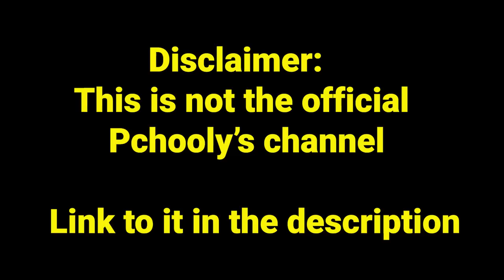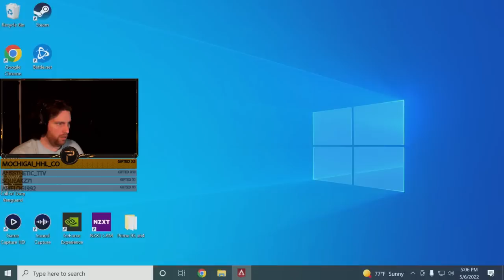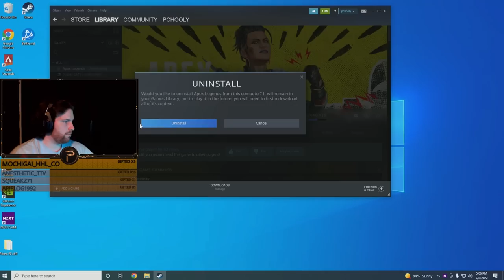Pchooly: "Steamed Up" - Elden Ring, Apex & Warzone Rage Moments #59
Broken controllers, pieces of hardware getting thrown across the room, the entire setup almost getting smashed against the wall. These are some of the things that you should expect from today's visit to the land of the mentally unstable.

Enjoy the latest episode from the PchoolyLand: "Animalistic Rage".

Timestamps:
00:00 - Intro
01:11 - Different game, same ol' rage
01:57 - Jump up, jump up and get down!
02:48 - Steamed up
03:27 - Apexed
04:16 - Business decisions
05:15 - Getting off, family-friendly style
06:22 - Brain farts
07:09 - The classics: Stuck Part 1
07:53 - Know thyself
08:03 - Burnt to a crisp
08:28 - Silent pain
09:06 - The classics: Stuck Part 2
10:16 - Constructive criticism
11:29 - /uninstall
12:06 - Head first into the bullets
13:04 - Naturally
13:42 - Animalistic rage
14:04 - Kobe-induced build up
15:07 - Close call
15:55 - Impaled
16:49 - Outro